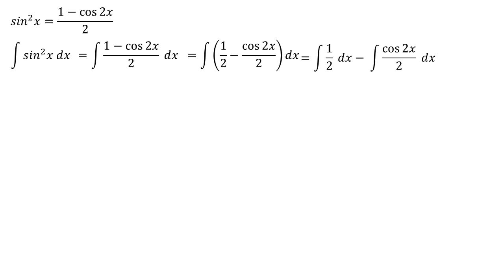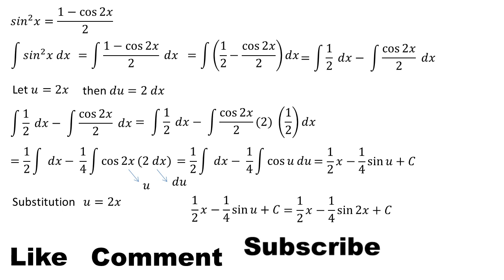integral of sin² x dx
This video contains an explanation of the integral of sin² x dx or integral of sin² (x) dx

integral substitution
integral exponential
definite integral
indefinite integral
math
mahth tricks
math reacts
math solution
math olympiad
maths
math trick
math solver
maths online
math optional
math projects
math practical
math problems
math class
mathematics
mathatician
mathatics analysis
integral
integral calculus
integral class
integral everyday
integral trigonometry
calculus
calculus integration
integration
einstein
euler
newton
science
phytagoras
algebra
linear algebra
phi
natural logarithm
trigonometry
geometry
matrix
vector
utbk
mathsmeme
ukmeme
britishmeme
student
teacher
algebra
triangel
math learning
math solution
integrals
derivative
anti derivative
math olympiad
number theory
linear
number line
linear algebra
statitistic
american teacher
american teaching mathts
american math
american mathematics olympiad
american mathematics
american study
integral substitution
integral trigonometry
integral partial